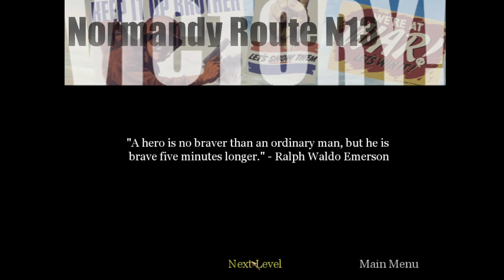Call of Duty Classic Walkthrough Part 7